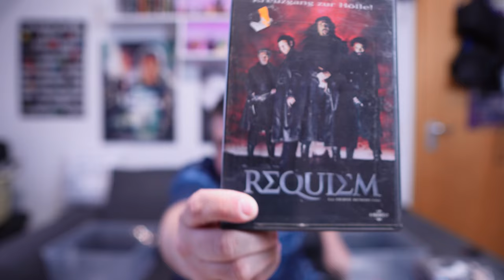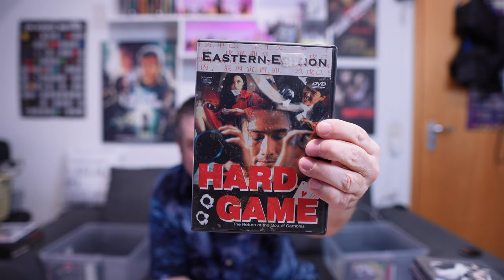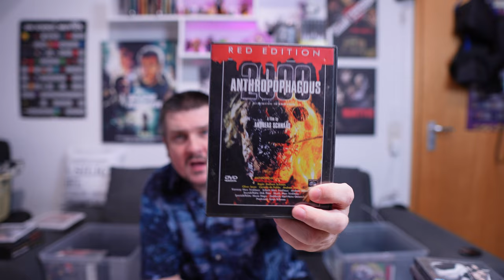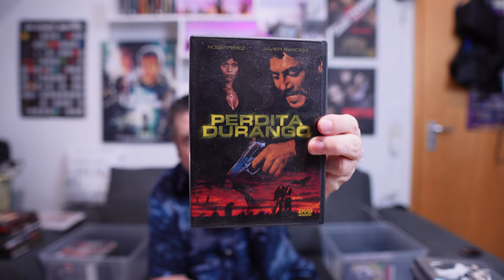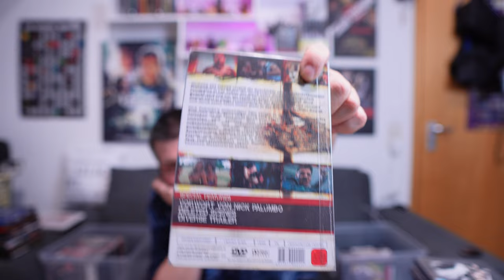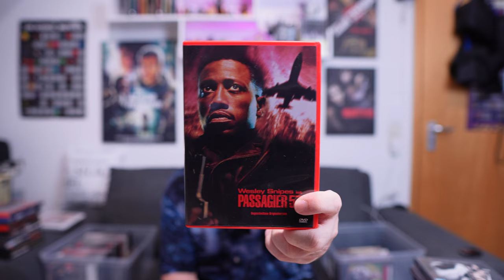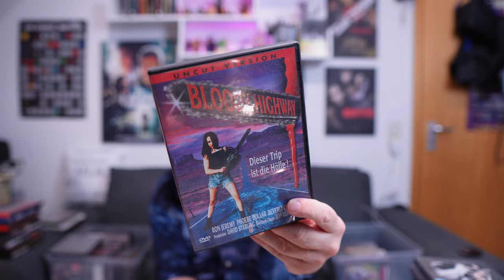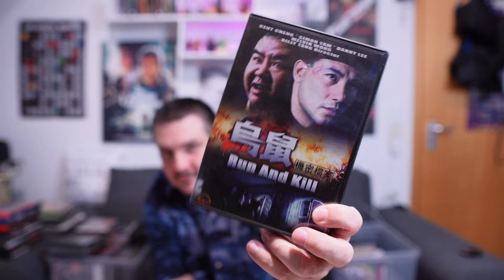VERGESSENE und SELTENE DVDs aus der Sammlung GEBORGEN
Herzlich Wilkommen zu einem Neuen Video

Guckt gerne Filme, guckt viele Filme. Ciao, ciao